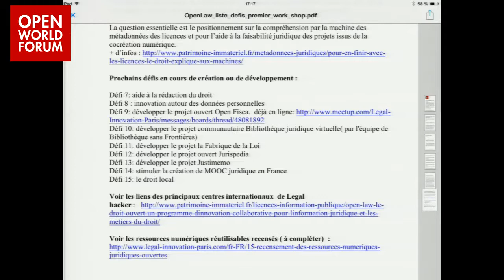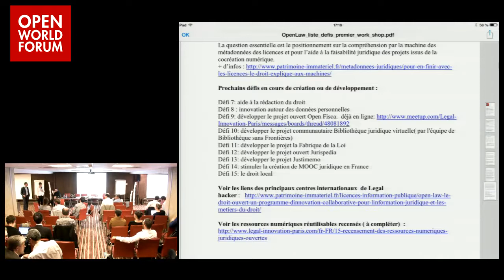Open Law 1 - Barcamp animé par le NUMA afin de définir les grandes thématique du premier programme